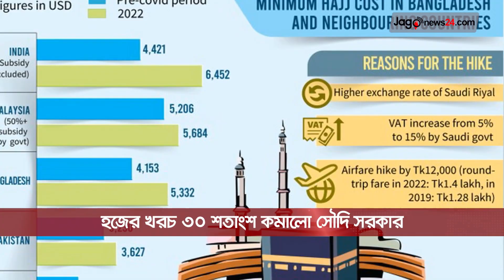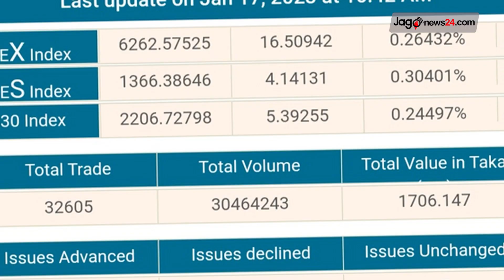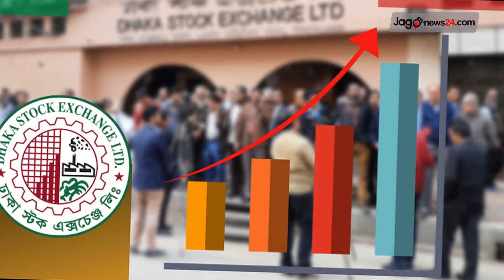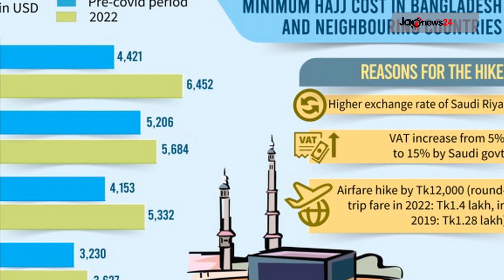দুপুর ২ টার নিউজ আপডেট || Jago News